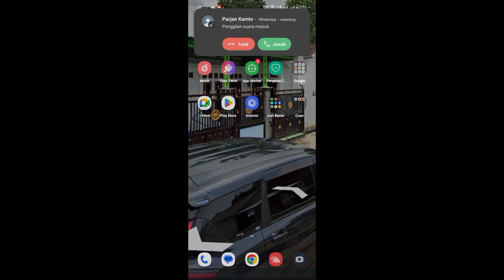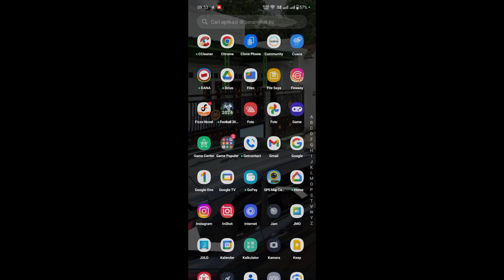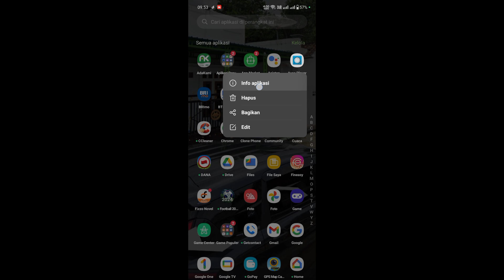Cara Mengatasi Aplikasi Avee Player Tidak bisa di buka atau keluar Sendiri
halo teman-teman kali ini saya akan membagikan tutorial tentang bagaimana Cara Mengatasi Aplikasi Avee Player Tidak bisa di buka atau keluar Sendiri.

untuk teman-teman pengguna aplikasi avee player yang belum tahu penyebab aplikasi avee player keluar sendiri atau avee player error tidak bisa dibuka maka kalian bisa menyimak tips berikut.

sekian dan terima sudah menonton semoga dapat membantu dan bermanfaat sampai jumpa di video saya berikutnya.

tags : Cara Mengatasi Aplikasi Avee Player Tidak bisa di buka atau keluar Sendiri